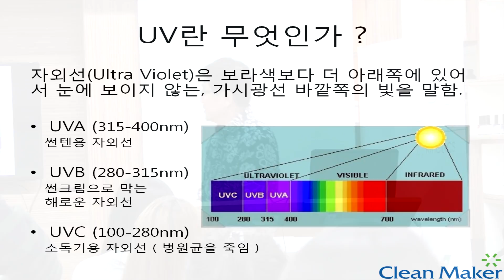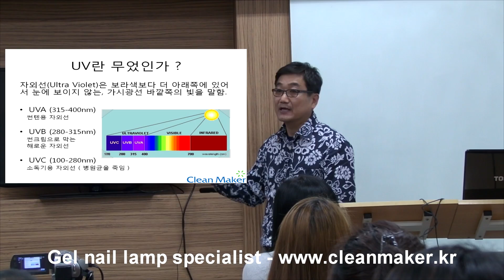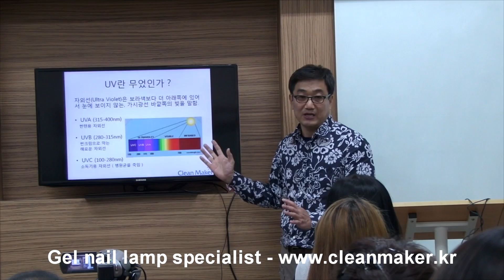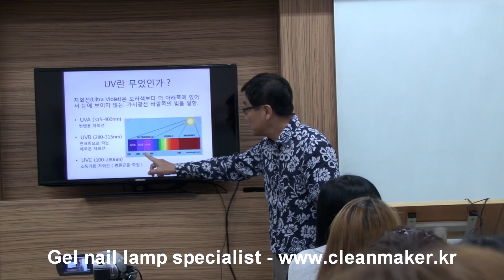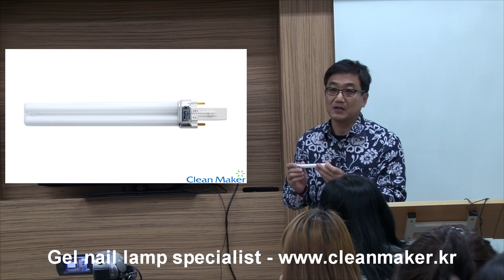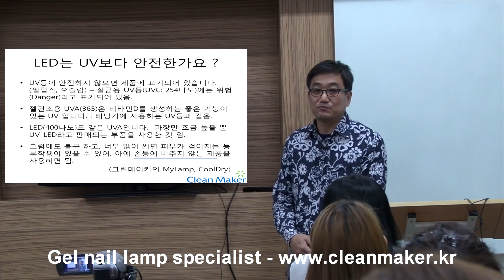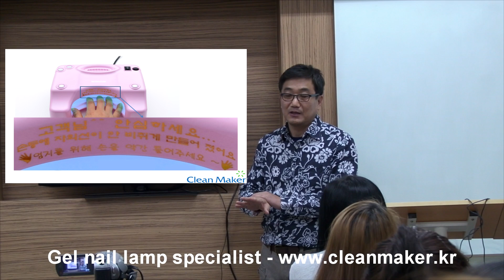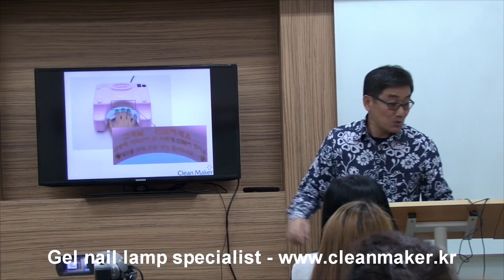UV 젤 램프의 안전성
["젤 램프 현황 및 전망" 강의 영상 내용 발췌]